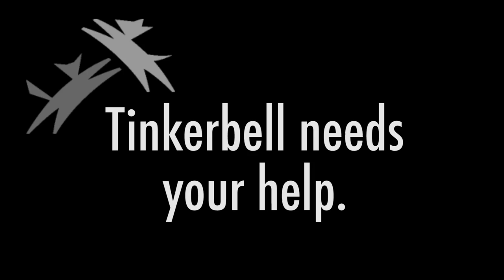Believe in Tinkerbell - Donate Today!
Tinkerbell, a sweet Standard Poodle mix, came to Animal Friends after her original owner could not afford her care. In the next few weeks, Tinkerbell faces a serious surgery to improve her liver function and return her to full health.

This surgery should drastically improve Tinkerbell's liver function and may even totally cure her.  Once recovered, Tinkerbell can find her own Peter Pan and live happily ever after in a forever home.   Tinkerbell needs you to believe in her!  Please be generous and give today.